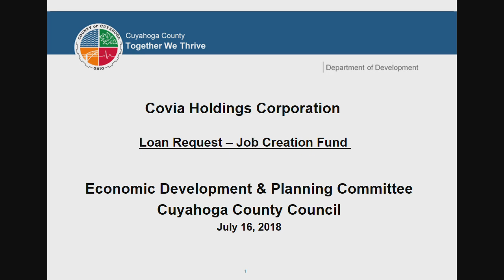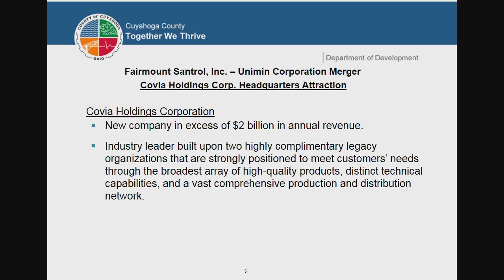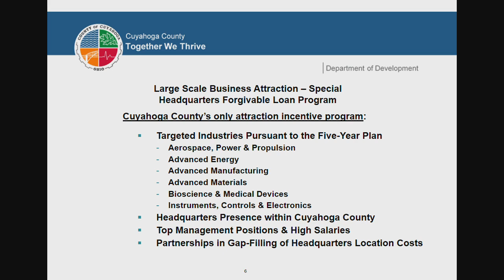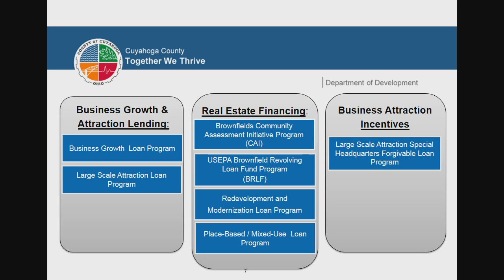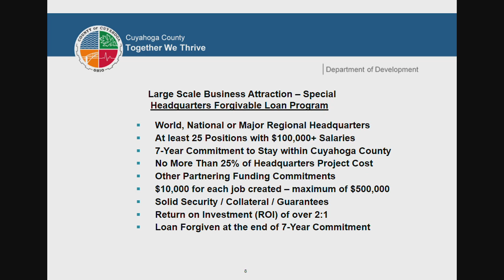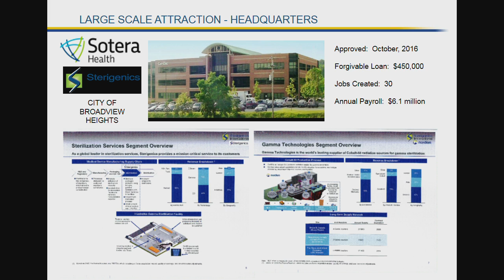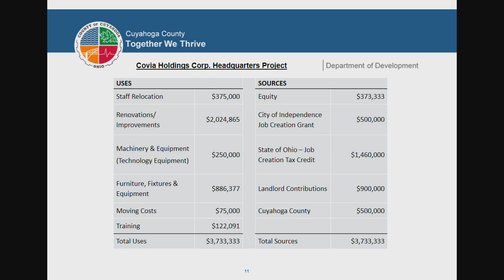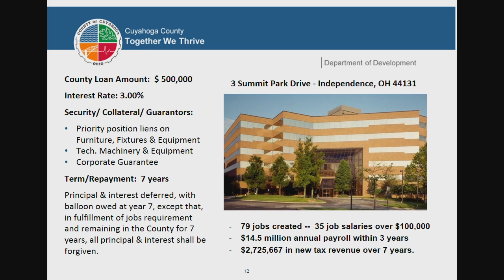2018.07.16 Economic Development & Planning Committee Meeting